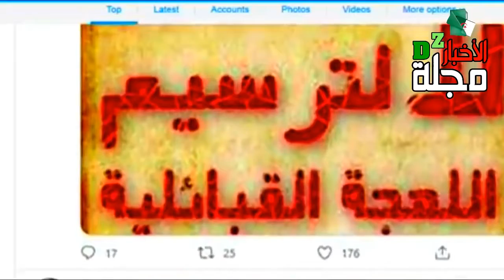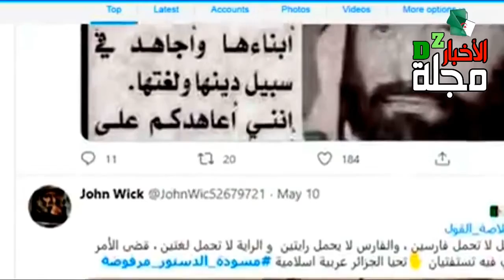الدستور الجديد في الجزائر 2020 لماذا يجب التصويت بالالالا على دستور الجزائر 2020